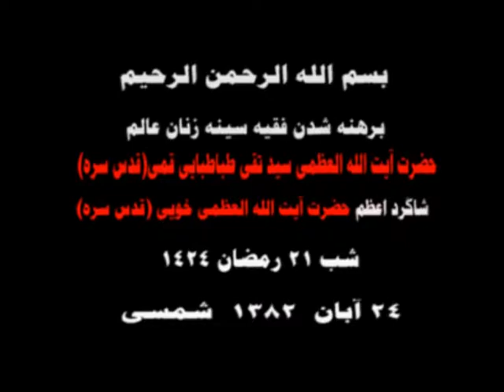پخش نشده و جدید برهنه شدن آیت الله سید تقی طباطبایی قمی - شب قدر 82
کلیپ جدید و پخش نشده از برهنه شدن و عزاداری آیت الله العظمی سید تقی طباطبایی قمی(قدس سره)

شب شهادت مولا امیرالمومنین امام علی علیه السلام ، ماه رمضان سال 1382شمسی(14 سال پیش)

پخش کلیپ 22 خرداد 1396